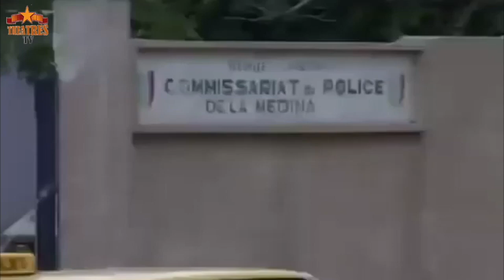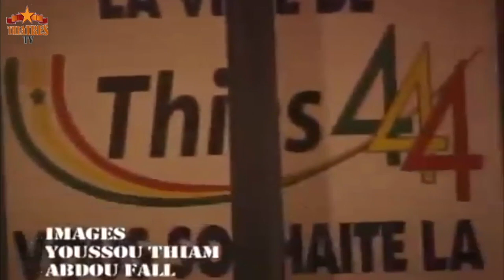Pene Á Paris - Daaray kocc 2005